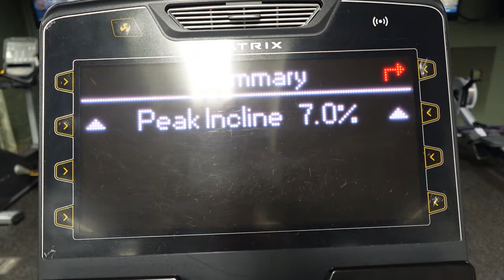Juggling Airbnb, Glampsite, and 9 to 5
Juggling AirBnb, building a glampsite and a 9 to 5 job!

Celtic Sea Salt (AMAZING!)

KITCHEN
Spices (rack I bought is sold out, I bought this set most recently)
Plates and bowls set
Cocktail set
Wine glass set
Martini glass set
Double walled glass mugs
Cooking utensil caddy
Broom and dustpan (THE BEST)
Ninja blender set
Trash can

LIVING ROOM
Smart TV
Couch, side tables and coffee table are from Article
Console table (LOVE THIS)
Coffee table books
Guest book

BEDROOM
Bedframe (GUEST FAVE)
Mattress pad
Mattress cover (MUST-HAVE)
Luggage rack (GUEST FAVE)
Alarm clock (DIMMABLE)
Duvet cover 1
Duvet cover 2
Duvet insert
Sheets: Charisma from Costco
Pillows: Costco

BATHROOM
Clear, refillable bottles
Shower bottles
Black makeup towels
Magnifying mirror with suction cups (GUEST FAVE)
Toothbrush holder
Bath towels
Bath towels: Costco Charisma is a great set
Bath mat towels
Wash cloths
Shower curtain
Shower curtain liner
Shower curtain rod
Shower caddy
Shower curtain hooks
Hair dryer
Tissue holder 1
Tissue holder 2

Edited by: AyushRai